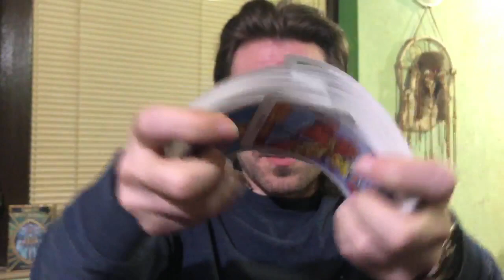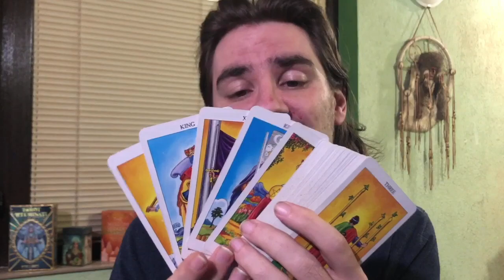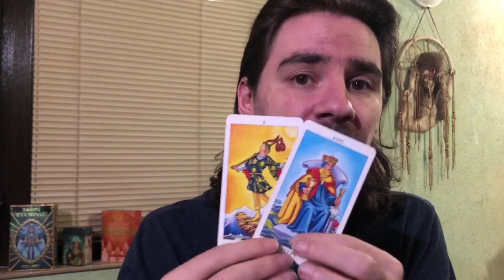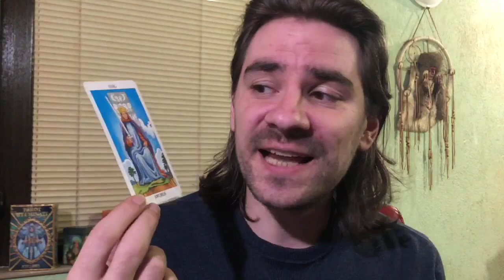CANCER UR BLESSED WITH A POWERFUL PERSON WHO BELIEVES IN U, BUT U... June 1-7 2020 Tarot Reading